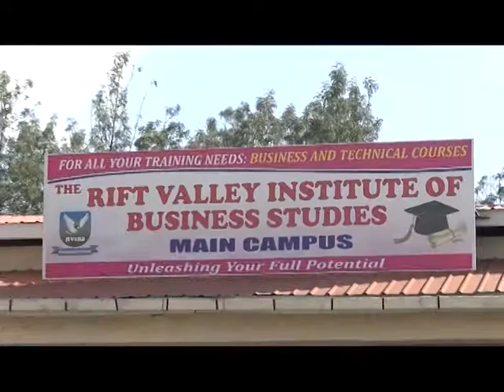RVIBS INTRODUCTION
We are a registered Technical and Vocational Education and Training (TVET) institution with its Main Campus in Nakuru Town at Station Road next to Nakuru Railways Police Station.